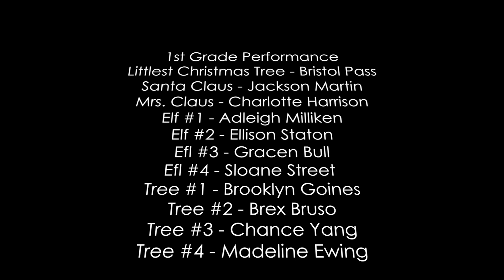The Littlest Christmas Tree 1st Grade 2022